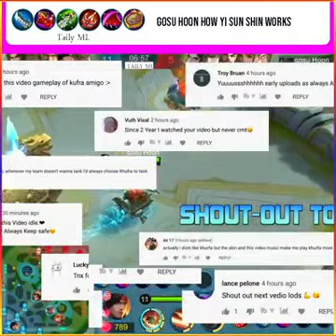GOSU Hoon How Yi Sun shin Works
Welcome to my channel Taily ML, The channel talking about video game, playing game, Technical play well and more strategy for all of you play, happy, funny, and watching for relax with video.

Thank you all dear. !